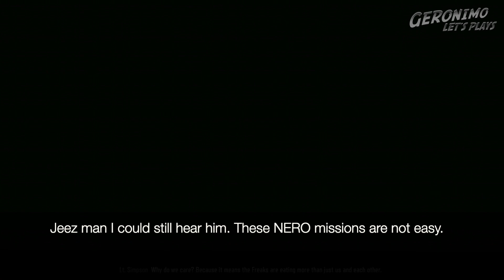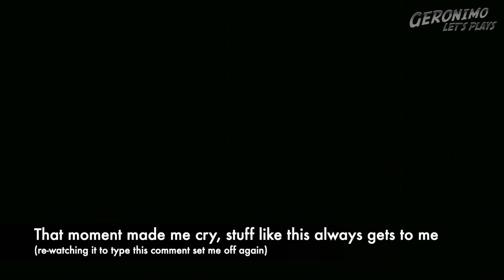DAYS GONE LET'S PLAY E32 | You twisted my arm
Days Gone PS4 full let’s play walkthrough.
Episode 32:

Over a card game, You twisted my arm, You could have done more, Not like I got a choice

A mission to hunt another bad guy for Rikki. Then Deek persuades Boozer to skip work and join him on his last NERO spying mission for O’Brian, doesn’t take much talking him into it.  Suffice to say Deacon gets news on Sarah at last and it is isn’t what he wanted to hear.  I have my doubts on the truth of this personally.  In fact if this is all a mood piece about letting dead loved ones go I’m gonna be mad.  After all this investment in it I want to see Sarah alive and Deacon reunited with her by the end of this game.  We’ll see!

Gameplay on normal level, presented in 1080p and 60fps.

Opening logo music sting credit: Eyes on You (Sting) by Network 415

Days Gone is an action-adventure survival horror video game developed by SIE Bend Studio and published by Sony Interactive Entertainment for PlayStation 4. Days Gone is set in a post-apocalyptic open world, played from a third-person perspective. The player controls Deacon St. John (Sam Witwer), a former outlaw-turned-drifter and bounty hunter who prefers life on the road to wilderness encampments. The game takes place two years after a global pandemic occurred almost wiping all of humanity, and transformed millions of others into "Freakers", mindless zombie-like creatures that are quickly evolving.  In the E3 2016 stage demo, two types of "Freakers" were revealed, Newts and Hordes. In the E3 2017 stage demo, infected animals such as bears and wolves were revealed to also comprise the "Freakers", and human enemies are revealed to be featured in the game as well.

As usual my video is basically the “boring bits removed” version!  What do I mean by that?  Mostly I like to tighten things up for entertainment value and make it more like a movie.  I don’t know about you but I find sitting through long loading screens staring at the screen for 2 minutes pretty dry stuff, just because I have to while I’m playing it I don’t see why I should inflict it upon my viewers!  As such I’ve cut out the loading screens so it cuts directly from scene to scene to keep move things along.

The gameplay itself is that captured using an Elgato HD60 Game Capture in 1080p resolution.  If you don't see this quality and are able to display it, please do pause and manually up the resolution to 1080p - YouTube defaults to lower sometimes for some reason (if anyone knows why please comment with how I can force the optimum resolution as default).

Cheers,
Ian